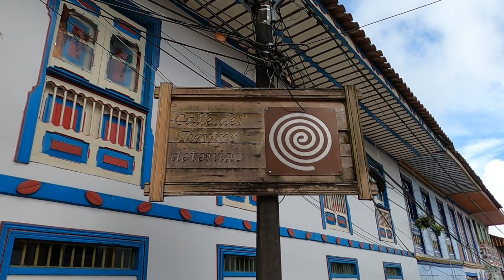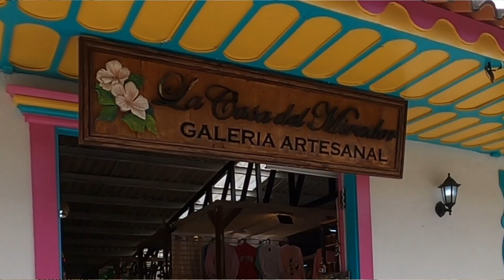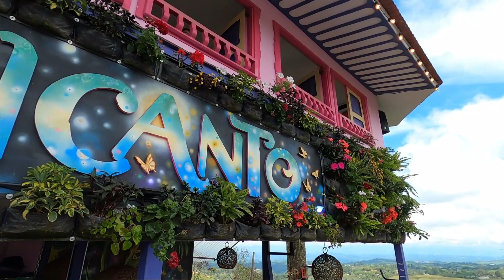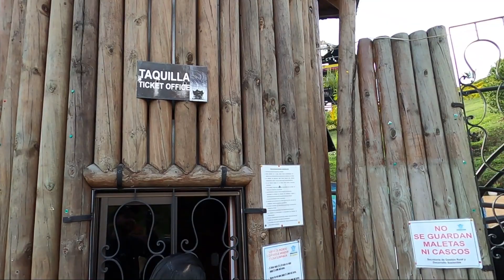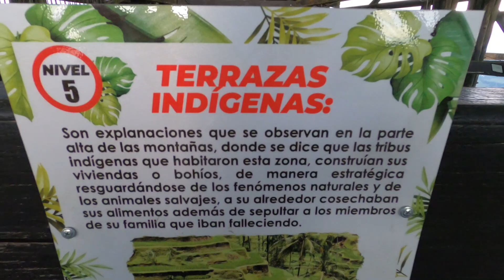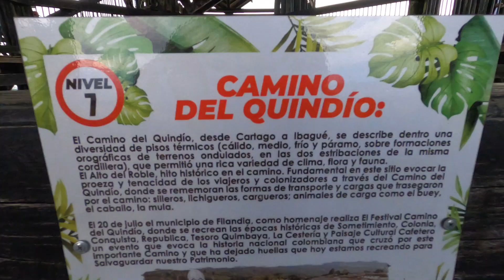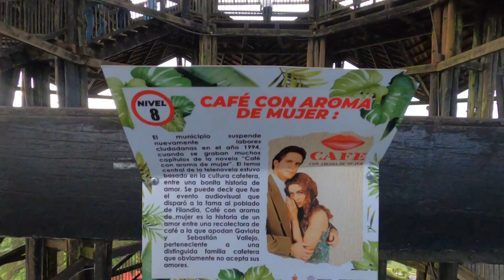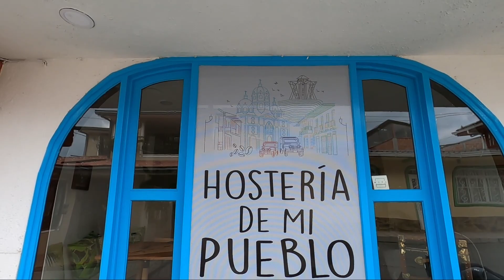Filandia Quindio❤¿Que hacer?✅Guía completa👀Avistamiento de monos🐵Casa de encanto🏯Mirador de Filandia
Hoy queremos compartir una guía con algunas  actividades para realizar en este encantador pueblo del Quindio. Como lo es: El avistamiento de monos aulladores, la casa de encanto, el mirador colina iluminada de Filandia .entre otros.

🎵 Información de la pista: Título: Life de Roa Género y estado de ánimo: Dance & Electronic + Bright —— — 🎧 Disponible en: Spotify

🎵 Información de la pista: Título: All Night de Ikson Género y estado de ánimo: Dance y electrónica · Bright — —— 🎧 Disponible en: SoundCloud

🎵 Información de la pista: Título: Playful de Jay Someday Género y estado de ánimo: Dance & Electronic + Happy — —— 🎧 Disponible en: Spotify